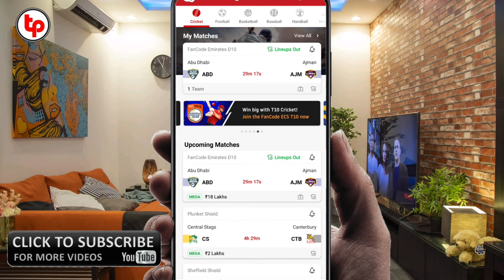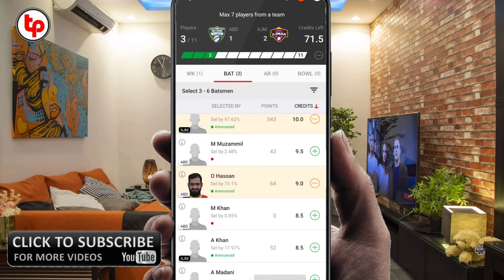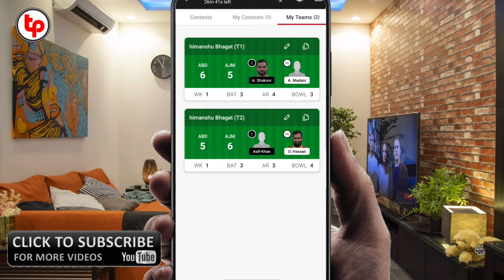dream11 me kaise pata kare ki kaun khelega, dream11 me konse players khelenge kaise pata kare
Namaskar Dosto ajj mene apko is video me btaya hai ki kaise app pata kar sakte hai dream11 me match start hone se phele ki konsa player khel raha konsa player khel raha konsa nai umeed hai apko video acha lga hoga.